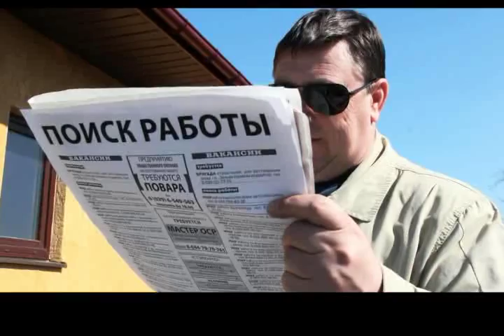Главный мудак у микрофона Майский Жук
Главный мудак у микрофона

Скажу не в бровь, а в глаз,  - метко (да, скажи)
Вот тебе. на..., ценный урок, детка. (Держи)
В рок-группах талантливые люди. (Несомненно)
Они же преступники - они же судьи (Вот так вот)
  guitar solo
Настоящие мудаки (Ну. это еще доказать нужно)
Многие из них ну...совсем "Синяки" (Оно ивидно)
Самый главный мудак в группе (А кто?. )
Ему всегда полный красивый "Туфель"
Тот, который  всегда  у микрофона  ( Да кто же это?)
  hammond solo
 Талантливы - тщеславны, эгоистичны, О да...
Закомплексованы, развратны, поэтичны  (не спорю)
Короче...настоящие мудаки (да..ладно верзу гнать)
Многие из них ну...совсем "Синяки" (ну...да?)
Самый главный мудак в группе (Кто?. )
Ему всегда полный красивый "туфель" (Да кто?)
Вон он ... у микрофона ( А. это про меня?
  guitar & hammond solo
Бездельники мы, тунеядцы!

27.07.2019 из альбома "Музыка Искусство"